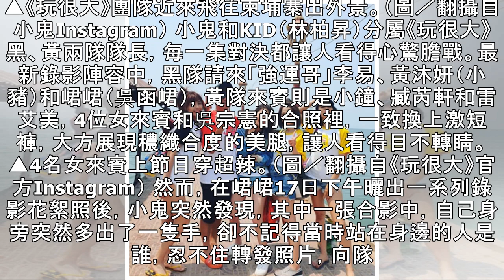錄《玩很大》！小鬼PO合照驚見「多一隻手」 網友全發毛：好恐怖